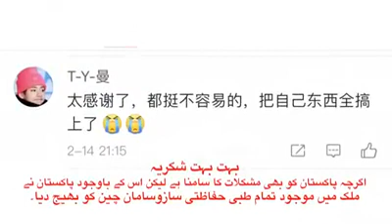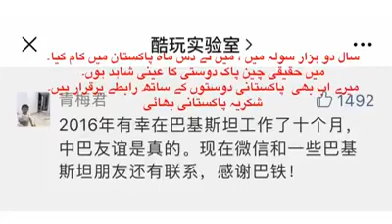Pakistani Support to China in a Difficult time of Coronavirus | Emotional Video